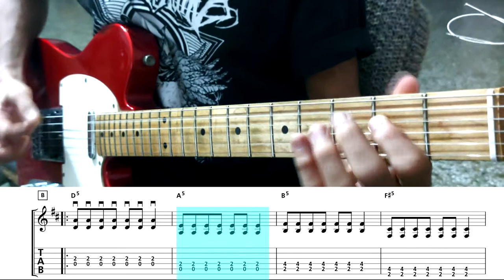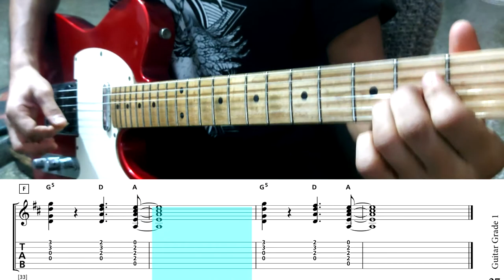Basket Case Rockschool Grade 1 Guitar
Guitar play-along video of Rockschool Grade 1 piece , BASKET CASE by Green Day.